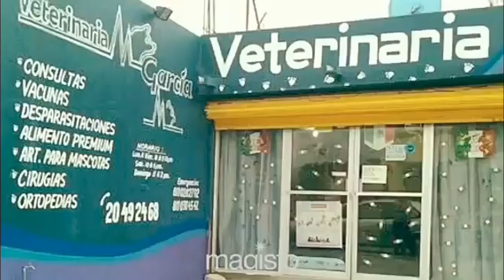Mascotas hermafroditas??????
Un tema que me ha. pedido mucho